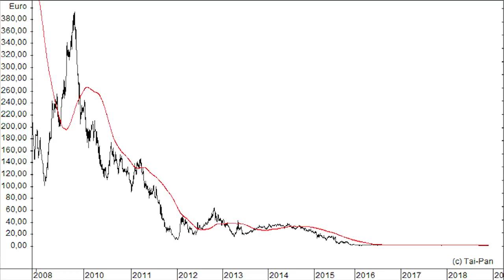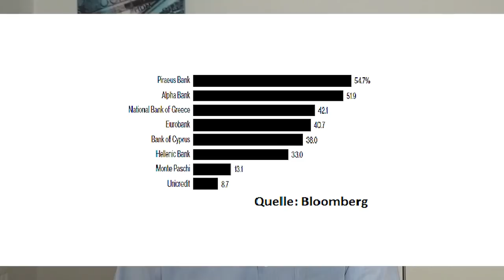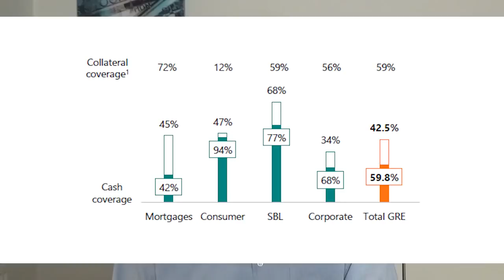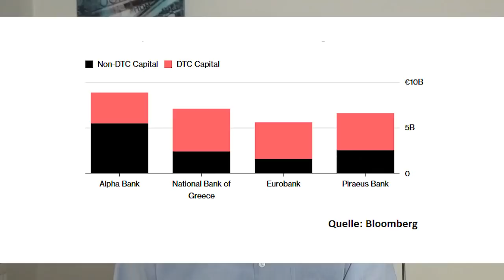Rettungsplan: Griechenlands Bank-Aktien günstig kaufen?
Die Aktien der krisengebeutelten griechischen Banken sind in den letzten Jahren enorm unter die Räder gekommen. Eröffnen die neuen Rettungsprogramme von Notenbank, Regierung und HFSF nun die Chance auf eine Kurserholung? Gerhard Heinrich von Zukunfts-Märkte mit einer Einschätzung.